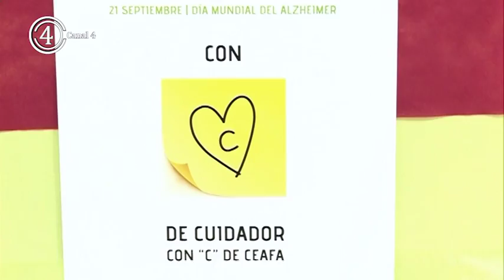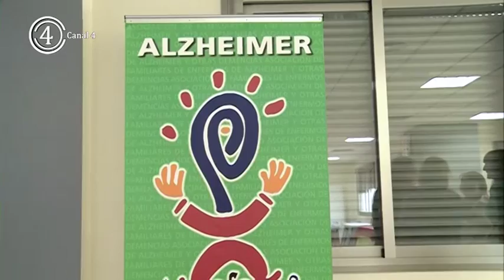Taller AFA Villarrobledo